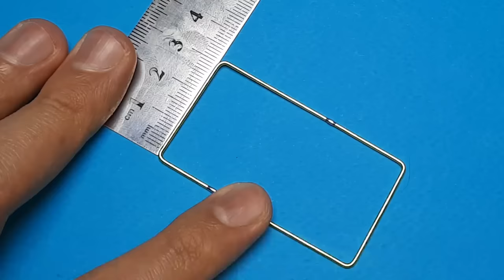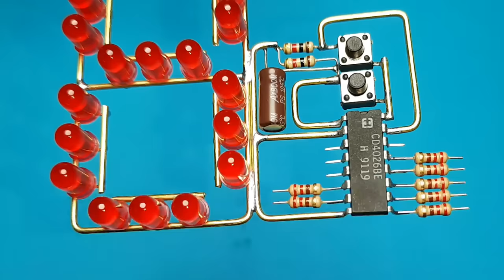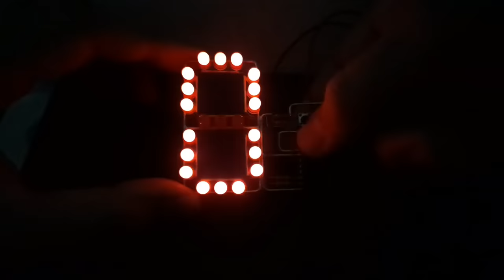How to make Seven Segment Counter Using IC 4026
How to make Seven Segment Counter Using IC CD4026 | DIY

In this instructable, we'll be showing you how to make a seven segment counter using an IC 4026 chip. This project is perfect for beginners and can be completed in just a few hours!

By following our easy-to-follow steps, you'll be able to create your very own seven segment counter. This counter can be used to display counting scores, time, or any other numerical values. This is a great project for beginners and would make a great addition to any home or office!